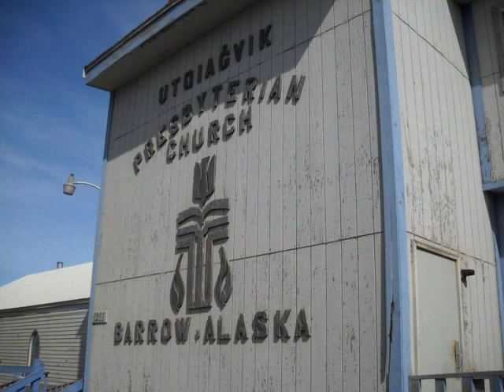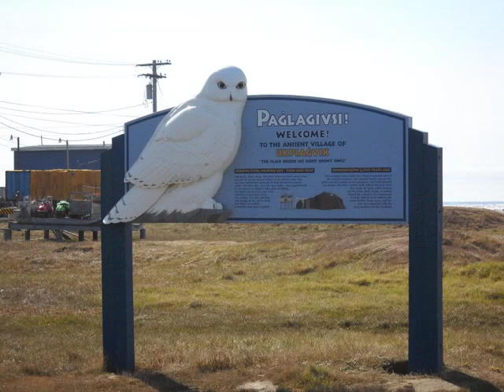Dara Glass trip to Barrow and Nuiqsut, Alaska, July 2009